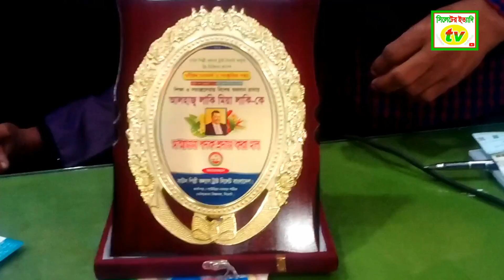সিলেট বাউল কল্যান ফেডারেশনের যা করলেন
Sylheter ittadi সিলেট বাউল কল্যান ফেডারেশনের যা করলেন